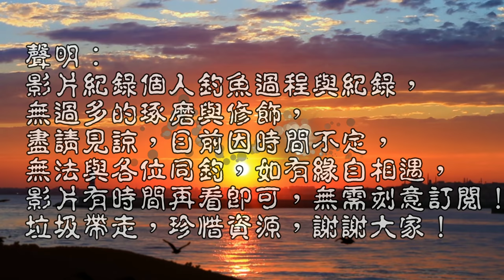以為排水洞口沒甚魚，一釣才知魚量驚人！餌落入水中直接拉走，洞內應該有躲大物吧…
今日下雨勘查溪流狀況，順道釣查紀錄魚種！
方便舒適的釣場 簡單又好釣 台灣釣魚趣 Taiwan fishing